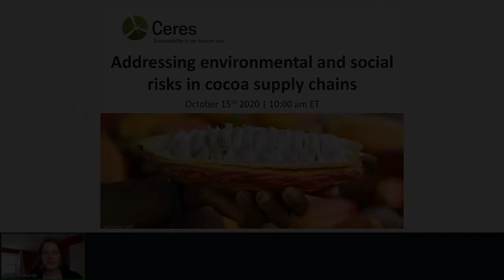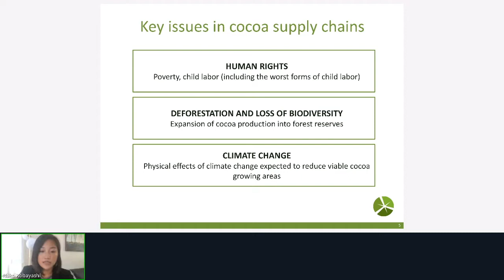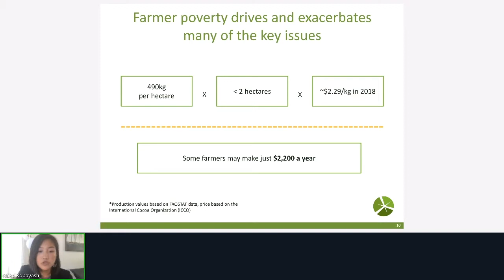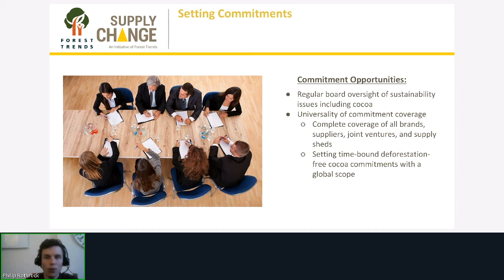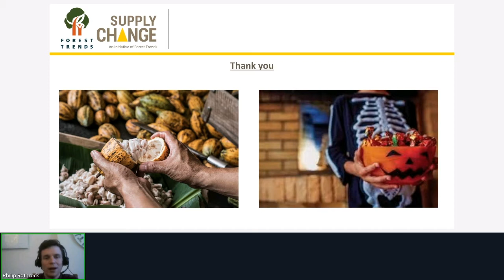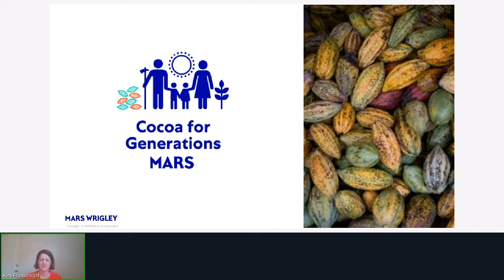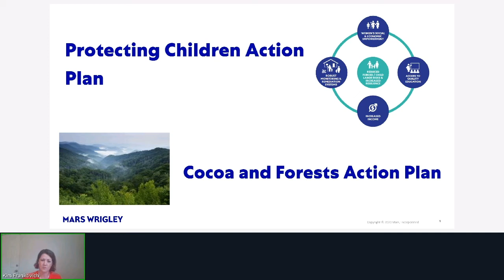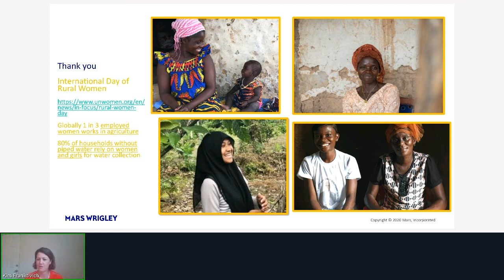Addressing Environmental and Social Risks in Cocoa Supply Chains